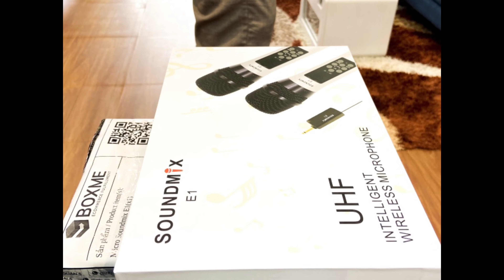MICRO ECHO HAY NHẤT 2021 - SOUNDMIX E1 CHO BOSE S1 PRO | BOSE L1 PRO | JBL | FB: thienvu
MICRO ECHO SOUNDMIX E1 CHÍNH THỨC VỀ HÀNG NGẬP SHOWROOM!
- Dòng micro hỗ trợ echo phiên bản hoàn hảo nhất độc quyền tại Thiên Vũ dành cho các dòng loa di động Bose S1 Pro, JBL Eon One, JBL Eon One Pro,…
- Chất lượng nâng cấp nhẹ, giá không đổi : 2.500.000đ
- TẶNG KÈM dây jack xịn kết nối bộ thu sóng 6.3mm bền bỉ, dây jack chất lượng chống tình trạng bị gãy chân cục thu sóng, bảo vệ thiết bị vận hành bền bỉ,thoải mái mang đi bất kì buổi tiệc ngoài trời, ca hát sân vườn, band nhạc, acoustic, party,…
LUYỆN GIỌNG NHƯ CA SĨ VỚI MICRO ECHO CHẤT LƯỢNG
+  Chất âm hoàn hảo ấm áp.
+ Công nghệ đầu micro tiêu chuẩn cao lọc âm chuẩn nhất mang đến bạn chất giọng thật, trong trẻo.
+ Chất liệu thiết kế cao cấp, bền bỉ chất lượng.
+ Khả năng bắt sóng siêu xa lên đến 40m.
+ Micro với 5 mức độ Echo tuỳ chọn.
- Với mức Level từ 1 đến 5 bạn có thể tuỳ chọn mức độ hát yêu thích nhất trợ giọng hát mình. Luyện giọng hát hay hơn với micro echo cho các dòng loa di động chuyên nghiệp Bose, JBL, loa kẹo kéo,..
- Hiện về 100 bộ, giao trước cho khách cũ đợi order hơn 1 tháng qua nên hiện chỉ còn số lượng không nhiều, khách nhanh tay nhé!
- Hotline đặt hàng nhanh chóng : 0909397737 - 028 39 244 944